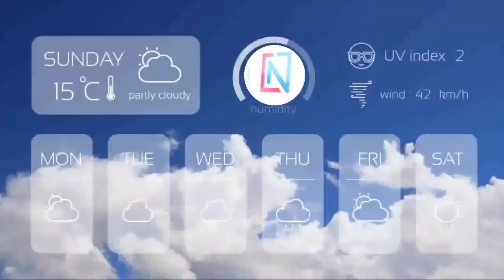28 सितंबर का मौसम |today weather update,Mansun News|mausam ki jankari,skymet weather,weather update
28 सितंबर का मौसम |today weather update,Mansun News|mausam ki jankari,skymet weather,weather update
28 सितंबर 2021 आज का मौसम मौसम_की_जानकारी Mausam News उत्तर प्रदेश मौसम ख़बर। मौसम विभाग Weather News

मौसम विभाग लखनऊ
up mosam
mausam vibhag
mosam ka haal
mosam vibhag
उत्तर प्रदेश मौसम ख़बर
मौसम ख़बर

Hey!